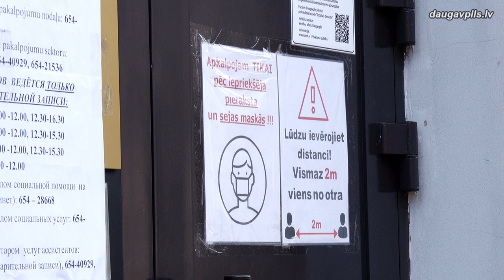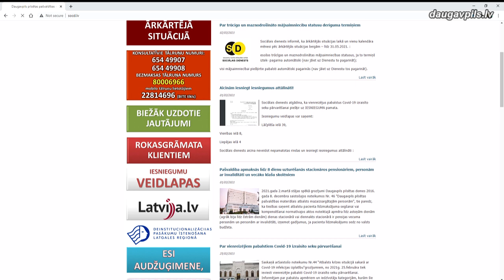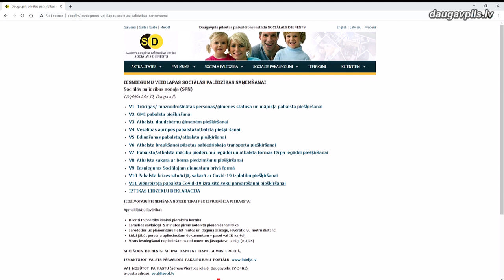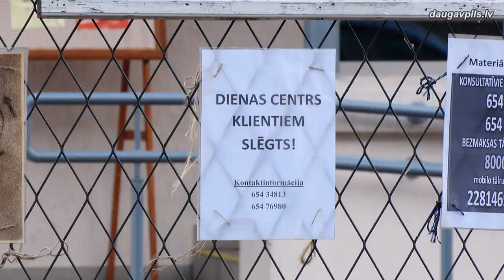СОЦИАЛЬНАЯ СЛУЖБА ПРОСИТ НЕ СОЗДАВАТЬ ОЧЕРЕДИ И ПОДАВАТЬ ДОКУМЕНТЫ УДАЛЕННО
Объем работы Социальной службы в последние месяцы значительно увеличился. Это связано как с новыми пособиями самоуправления, направленными на преодоление последствий COVID-19, так и с новыми условиями присуждения статуса малообеспеченного и малоимущего домохозяйства. Увеличилось и количество клиентов, которые хотят получить услугу, лично посетив учреждение. Необоснованное скопление людей ставит под угрозу здоровье клиентов и деятельность Соцслужбы, поэтому жителей призывают подавать документы и заявления заочно, по возможности отказавшись от посещений учреждения.